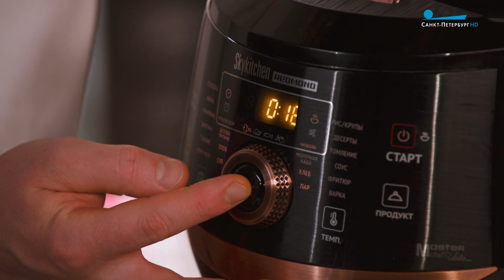Готовим с REDMOND. Свинина, запечённая с яблоком и хурмой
Рецептом запечённой свинины с яблоком и хурмой делится шеф-повар Александр Дмитриев.